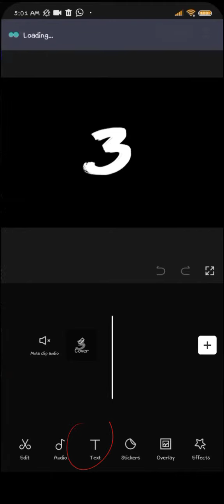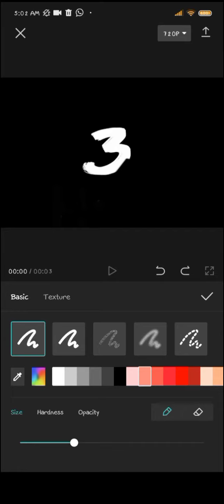I found a new capcut update!